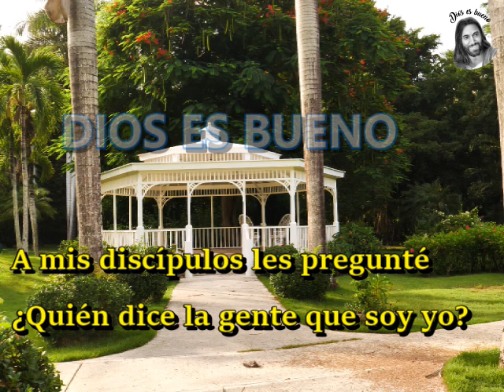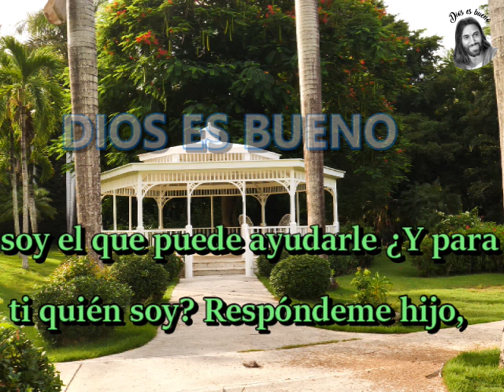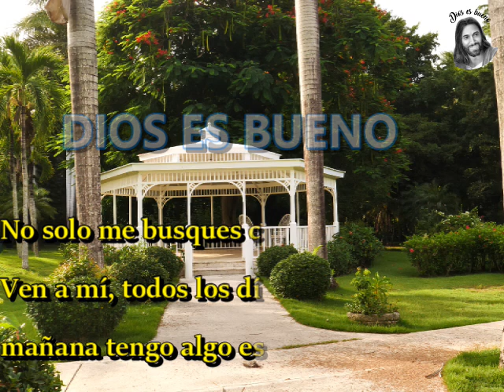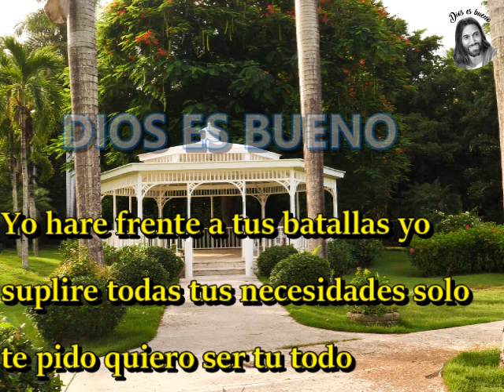DIOS TE DICE HOY👉 QUIEN ES JESUS PARA TI?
A mis discípulos les pregunté ¿Quién dice la gente que soy yo?
Ellos respondieron: unos dicen que ellas Otros que Moisés, Luego les pregunté Y para ustedes ¿Quién soy?pero Pedro tomó la palabra y dijo:
Tú eres el mesías, el hijo de Dios
Dios es bueno, es un canal en el cual encontraras Reflexiones, oraciones, cantos ,alabanzas y mucho mas, que te ayudaran para tu crecimiento espiritual y formación para tu vida diaria!